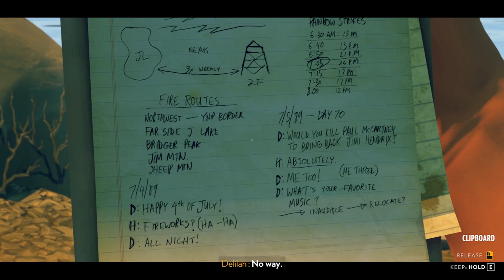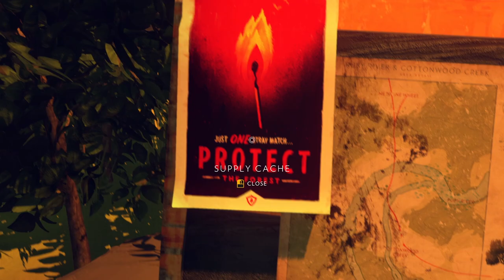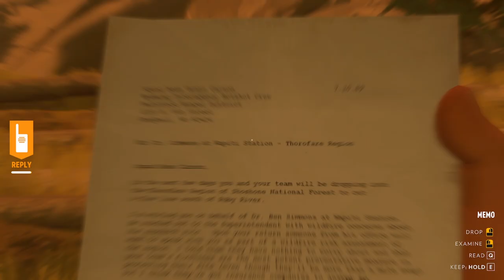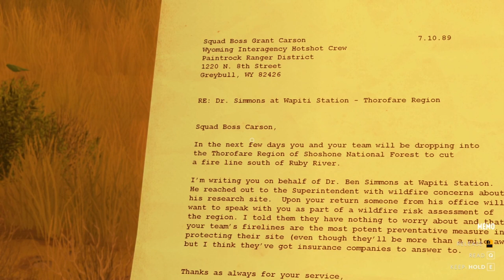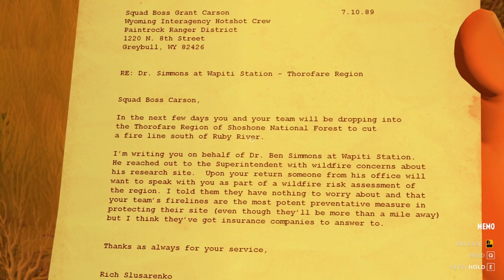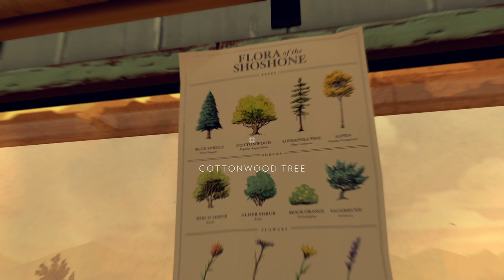Firewatch [3]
This is slowly turning out to be a very strange summer, set in this beautiful and mystical forest.. I'm not quite sure exactly what's going on just yet, but we keep exploring. I feel like it's a lot of paranoia going on. Maybe that can happen when you're isolated for too long with just one person to talk with.

Music from Uppbeat (free for Creators!)